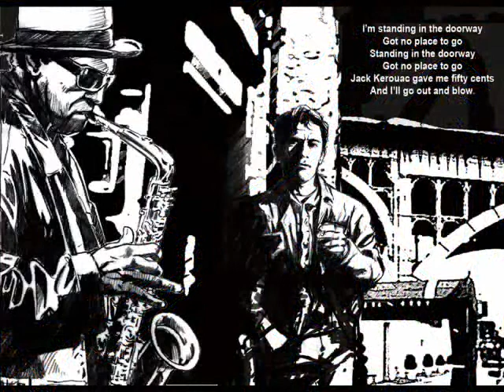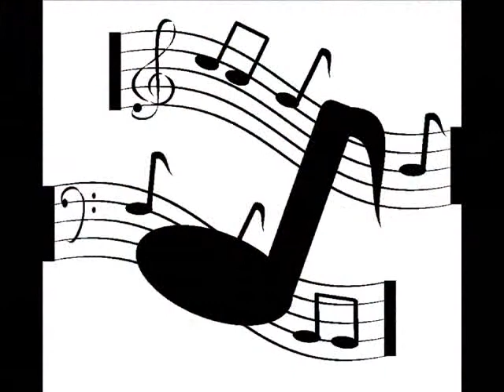Toots Thielemans Bill Evans Sno' Peas